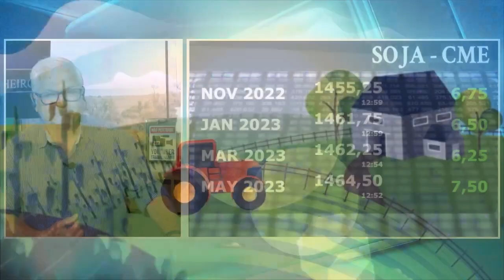Soja devendo ter bons negócios nesta semana